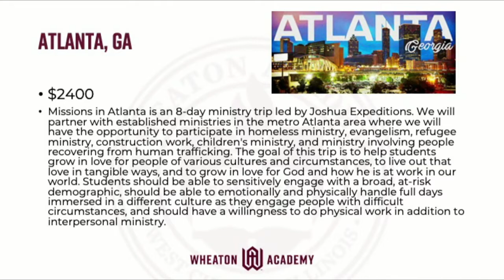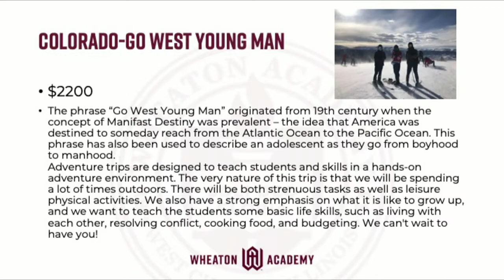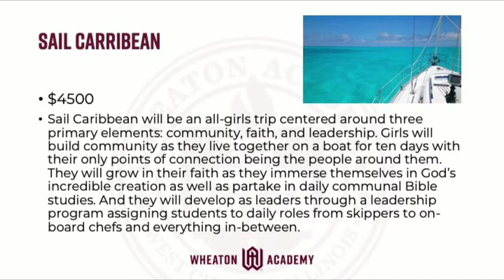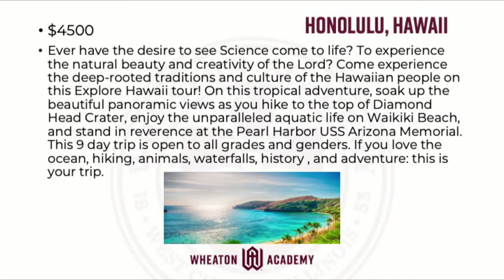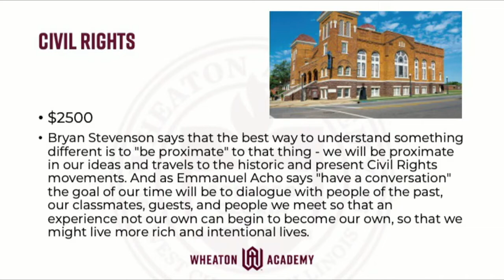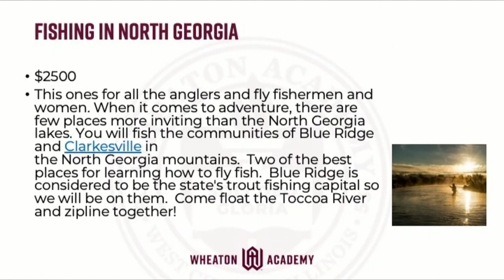Winterim 2022 Trip Announcement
Mrs. Heavey and Mr. Thornton explain and list out each of the trips available for Winterim 2022